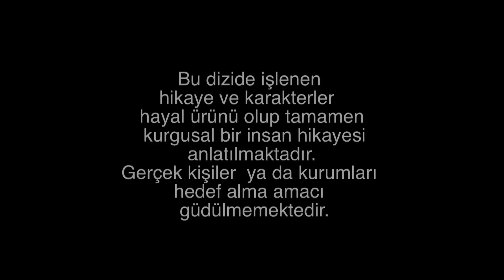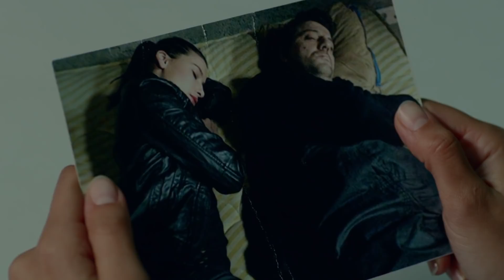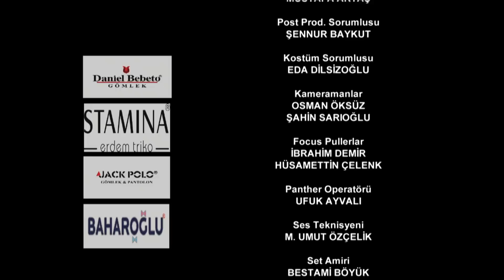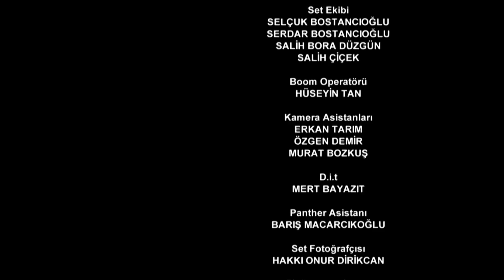двадцать минут - 27 серия (Русский дубля) | 20 Dakika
Двадцать минут Русский дубля

Счастливая жизнь Али и Мелек изменилась очень сильно  за одну ночь, когда Мелек забрали в тюрьму обвиняя в убийстве и как её муж украл из тюрьмы...

Продукция: Ay Yapım
Продюсер: Ali Bilgin
В ролях: Булент Эмин Йарар,Туба Буйукустун,Фырат Челик, Илкер Аксум,Ипек Билгин,Джихат Тамер,Мужде Узман